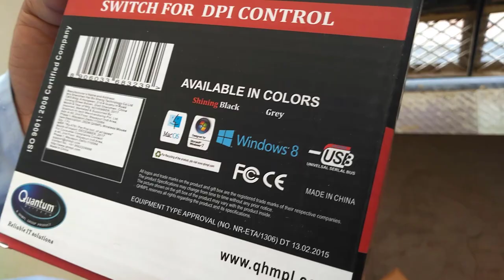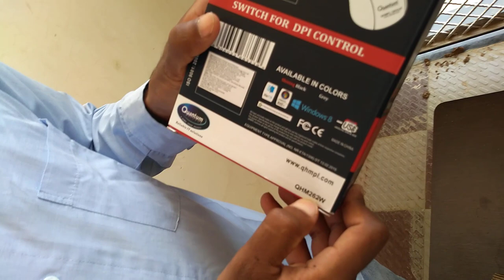wireless mouse quantum unboxing in hindi II हिंदी में IIWireless Mouse for Laptop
Unboxing & Review Best budget Wireless Mouse for Laptop || Quantum QHM262W 2.4GHz Wireless || INDIA